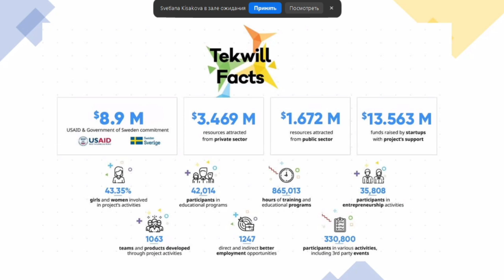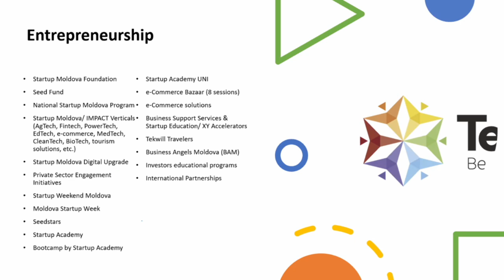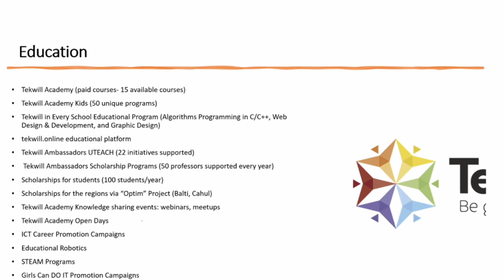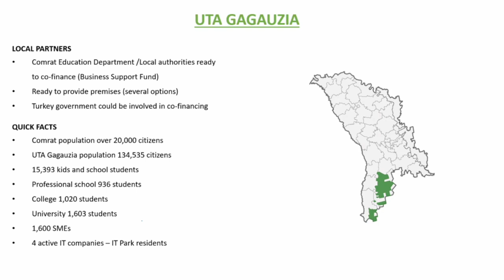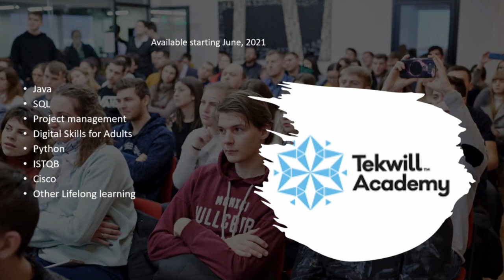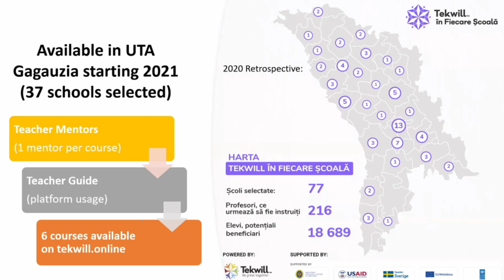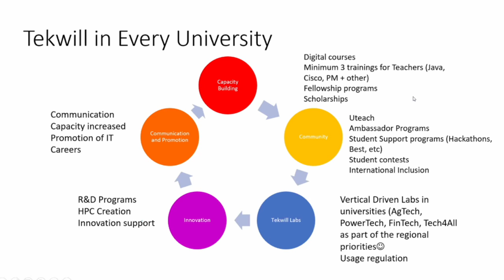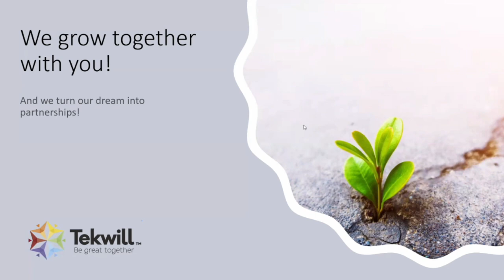Semnarea Memorandumului de Înțelegere pentru dezvoltarea Centrului de excelență TIC în UTA Găgăuzia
Semnarea Memorandumului de Înțelegere pentru dezvoltarea Centrului de excelență TIC și implementarea programelor TEKWILL în UTA Găgăuzia